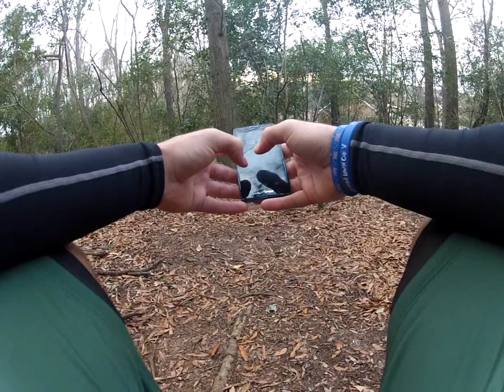Life's a Snitch Episode 5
"Life's a Snitch" is a webseries dedicated to the other side of the game, the side no one sees in quidditch, the snitch! Snitches are equipped with a GOPRO camera on their chest and sent off into the wilderness to survive while being ruthlessly chased by both team's seekers! From this camera we get a unique view on what it means to be a snitch.

For our fourth episode we feature Matthew Ziff at the 2013 Southern Regional Championship.

Remember, Life's a snitch. so go catch it!

WARNING: If you get motion sick easily, please take care when watching this video. The camera is attached to the snitch so at some points it can be quite shaky. Also sporadic spikes in noise may occur from the camera moving on the bracket. Although we are trying to deal with these and edit them out, please take care in not putting your volume too high.